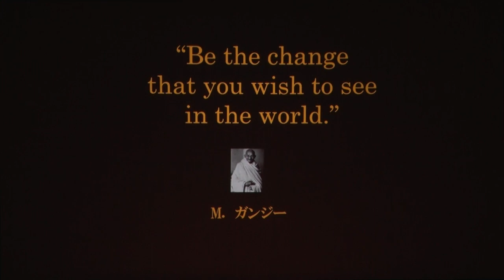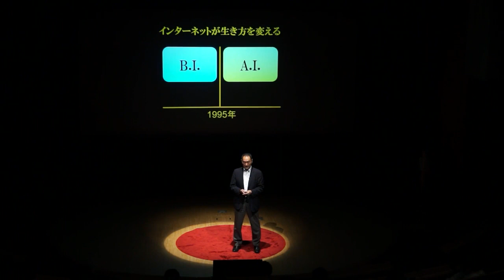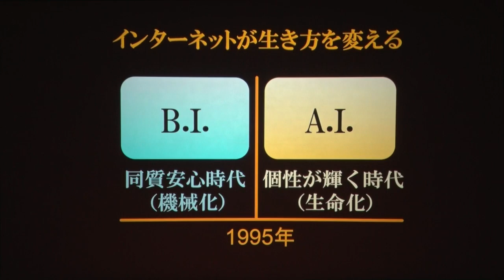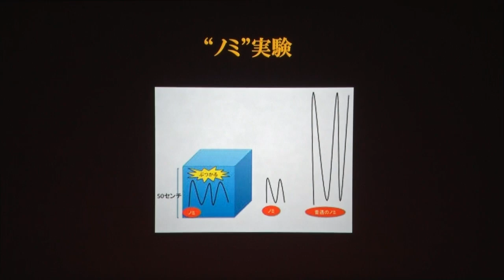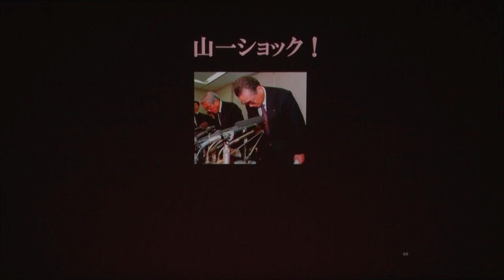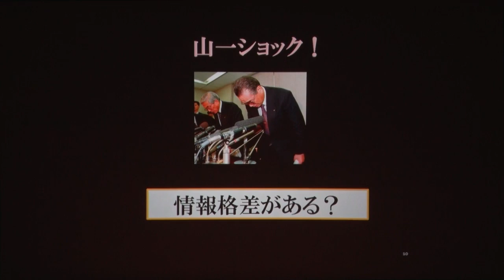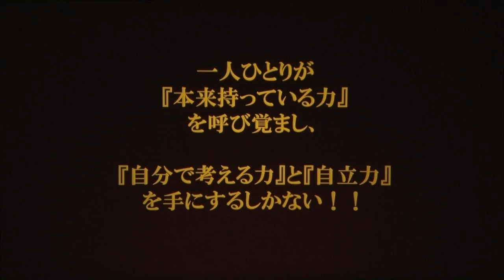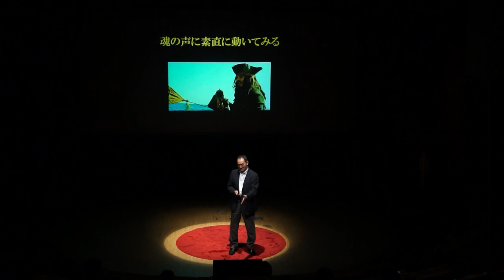MED Japan 2018 田中勇一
自分らしく社会に貢献する生き方働き方

田中勇一

社会起業大学 学長

「あなたの志は何でしょうか？」
「この社会を少しでもより良くするために、あなたの命を懸けてやるべきことは何でしょうか？」
この問いにシンプルに答えるのは、なかなか難しいかもしれません。
会社や社会から求められることに対応してばかりしていると、心をなくしてしまいますし、
自分のやりたいことや好きなことだけを追い求めていても、独りよがりで終わってしまいます。
自分らしさを最大限に生かしつつ、社会に役立つ生き方働き方は、どのようにしたら実現できるのでしょうか。
私は、ＡＩの活用が進む今の時代だからこそ、人間各々が本来もっている才能を開花していく必要があると感じておりますし、
それぞれの人が生まれ持った使命（志）を見出す必要があると思っています。
今回のプレゼンテーションを通して、あなたにしか出来ない新しい生き方働き方を見つけるためのヒントを得ていただければ幸いです。